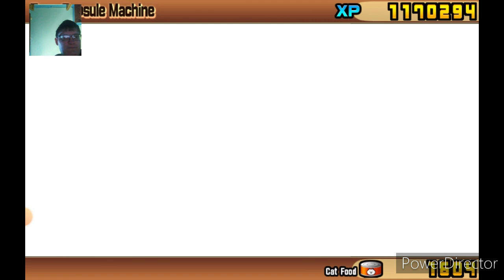Voltage Plays Battle Cats Mola Mola collab